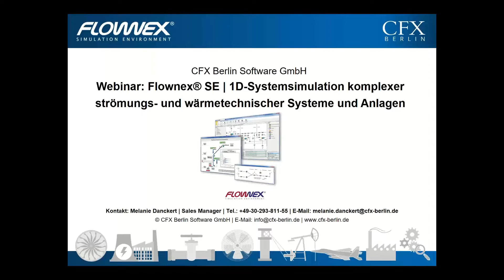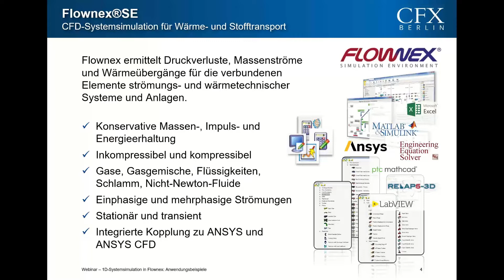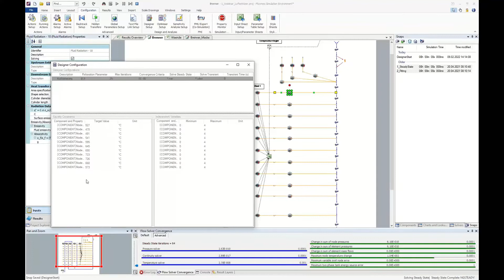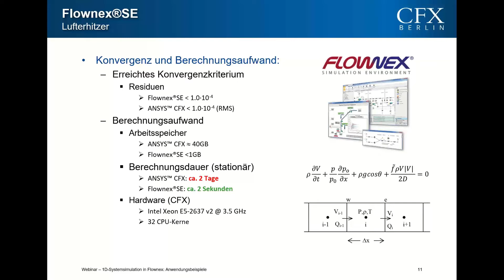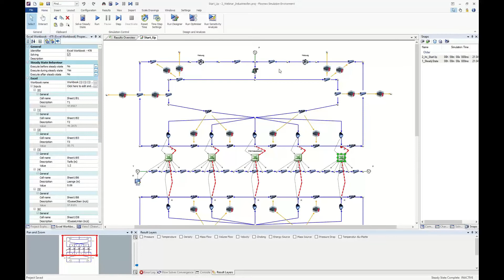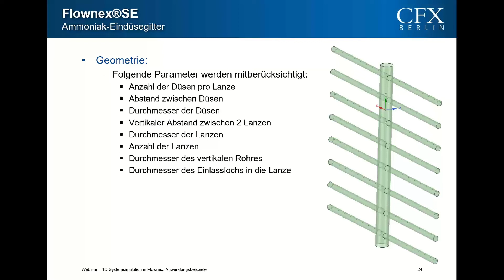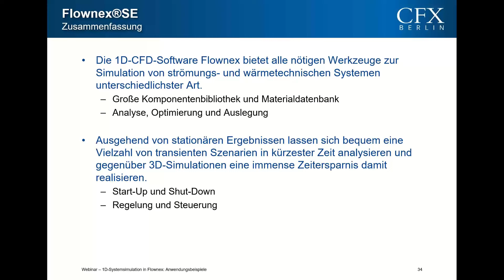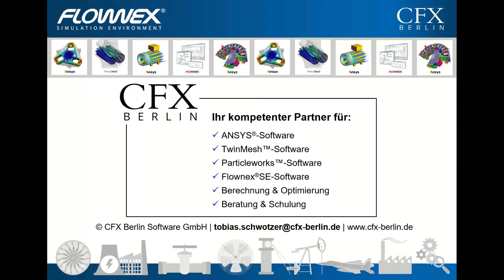CFX Berlin-Video: Flownex® Beispiele II - Webinar Recording vom 9. Februar 2022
Dieses Video zeigt ein Webinar Recording von CFX Berlin zur Flownex®-Simulationssoftware. Anhand von drei Beispielen werden die einfache und komfortable Benutzeroberfläche, hilfreiche Tools zur Auslegung und Optimierung sowie ausgewählte Komponenten aus der umfangreichen Systembibliothek vorgestellt. Bei den Beispielen handelt es sich um

 - ein Systemmodell für einen befeuerten Lufterhitzer,
 - ein Systemmodell für einen Industrieofen sowie
 - ein Systemmodell für Ammoniakeinspritzung in einer Abluftreinigungsanlage.

Die Betrachtungen von Strömung und Wärmeübergängen sowie Regelungstechnik liefern eine vollständige und realitätsnahe Systemantwort. Dabei können komplexe Materialeigenschaften für einphasige- und mehrphasige Strömungen, Gas-Gemische sowie Verbrennungs- und Strahlungseffekte berücksichtigt werden.

Flownex® SE ist ein Programm für 1D-CFD Simulation. Flownex® ermittelt Druckverluste, Volumenströme und Wärmeübergänge für die verbundenen Elemente komplexer strömungs- und wärmetechnischer Systeme und Anlagen – sowohl stationär als auch transient. Die Flownex-Software liefert dabei Ergebnisse für gasförmige und flüssige Medien, einphasige und mehrphasige Strömungen, Gas- oder Fluidgemische sowie schlammige und nicht-newtonsche Medien. Das Programm verfügt über eine integrierte Schnittstelle zu ANSYS Mechanical und zur ANSYS CFD Software, welche sowohl Datenaustausch als auch Co-Simulation ermöglicht. Diese Schnittstelle (API) unterstützt darüber hinaus auch Datenaustausch und Co-Simulation mit u.a. Excel, Mathcad, Matlab/Simulink und Labview.